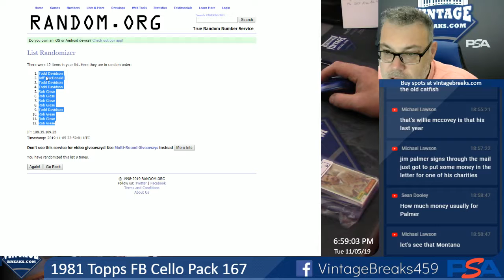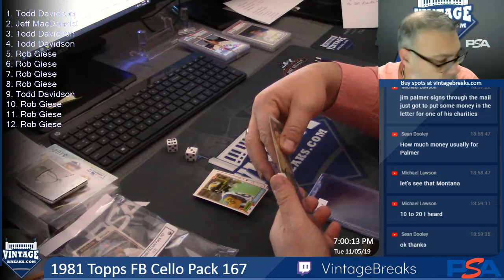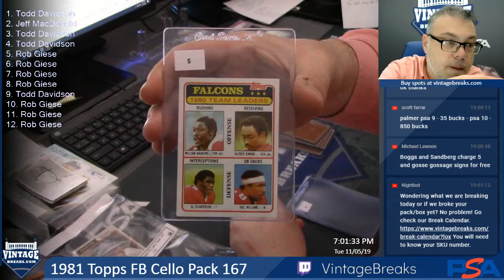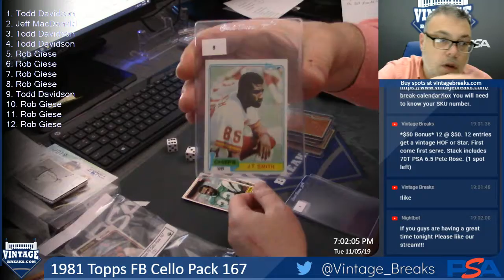11-05-19 1981 Topps Football Cello Pack 167 Break Opening Video